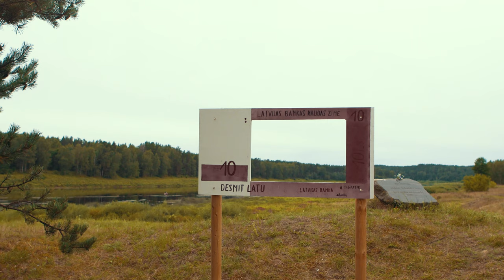Bryology Summer School, Daugavpils, Latvia, 2020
This promo video was recorded in August, 2020 in Latvia for the online Bryology Summer School taking place at the Daugavpils University. Video shows the part of the Latvian nature beauty and diversity from the small, but important organism - bryophyte perspective. Thanks to STUDIJA 3KM for cooperation!

Video tika ierakstīts šī gada augustā Latvijā priekš tiešsaistes brioloģijas vasaras skolas, kura notiek Daugavpils Universitātē. Video demonstrē daļu no Latvijas dabas skaistuma un daudzveidības no mazu, bet nozīmīgu organismu - sūnu skatpunkta. Paldies STUDIJAI 3KM par sadarbību!